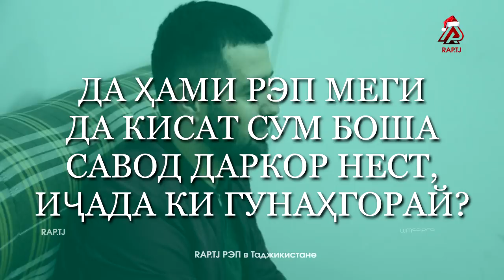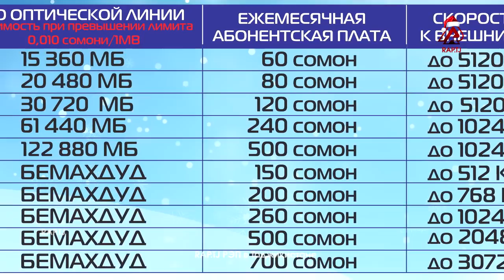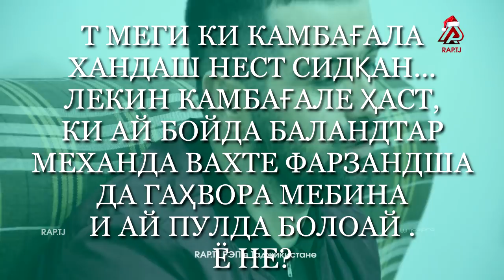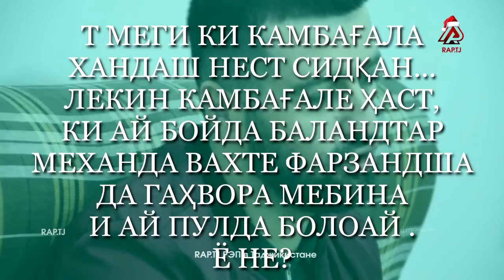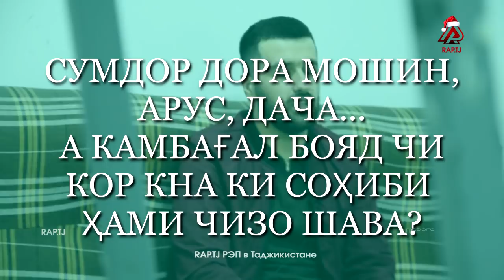BARON фарки бою камбагала гуфт (RAP.TJ)